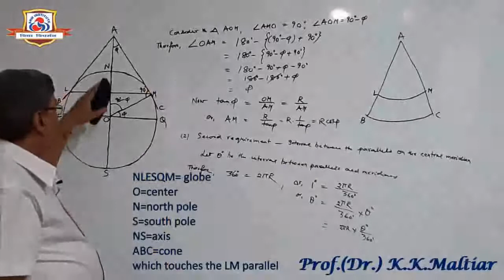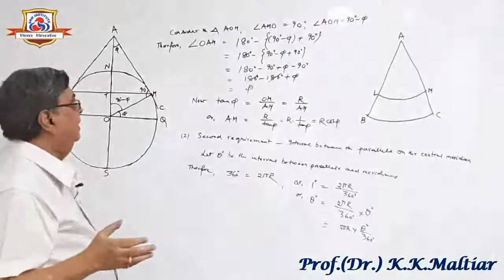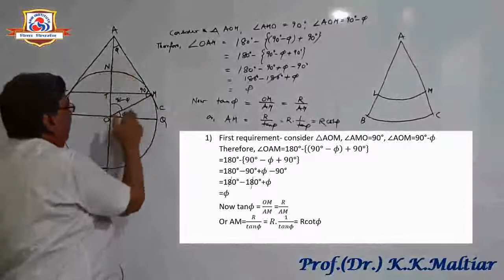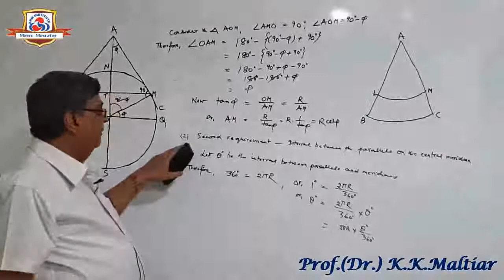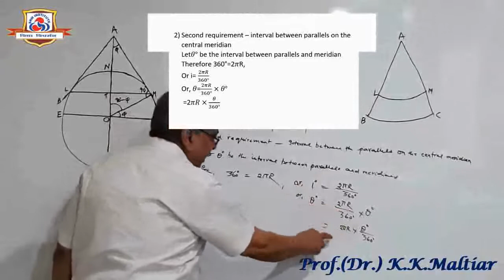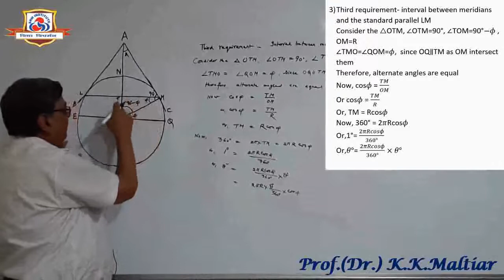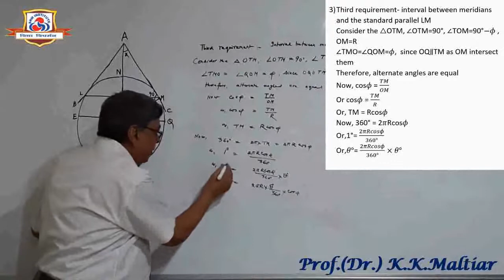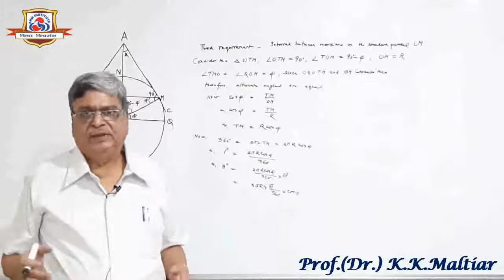Mathematical Construction of Simple Conical Projection with One Sandard Parallel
Simple Conical Projection with One Sandard Parallel by Prof K K Maltiar